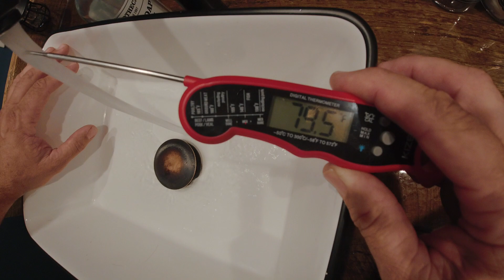Out of Cold Water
We have found that we don't have any cold water! For fun, we challenge you to submit a video using the BCH2O so we can see who has the warmest cold water!

We love to get mail also!